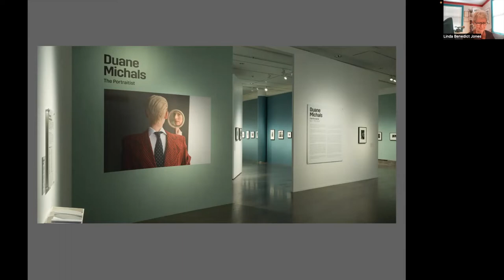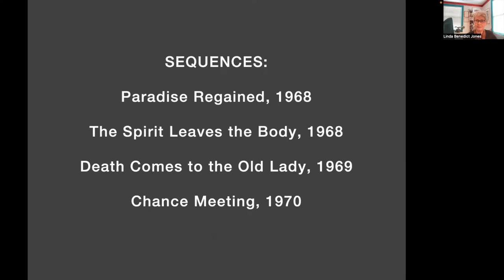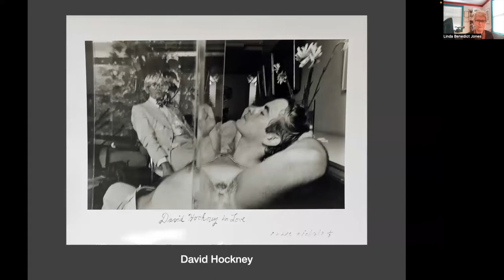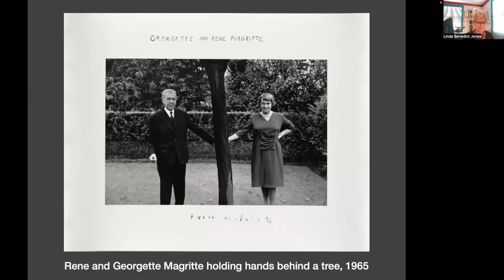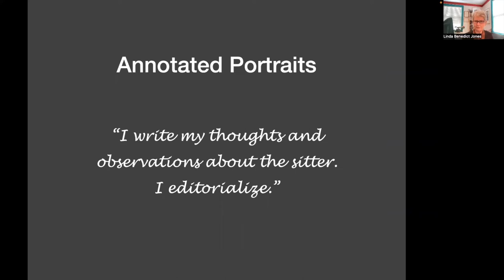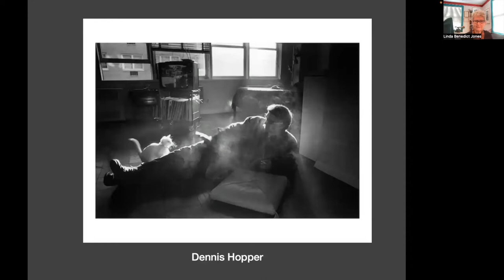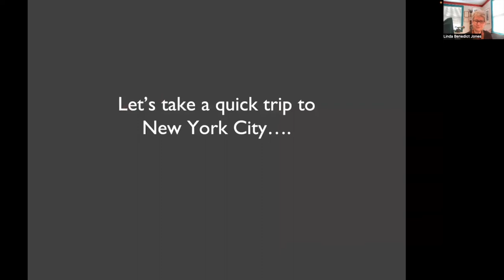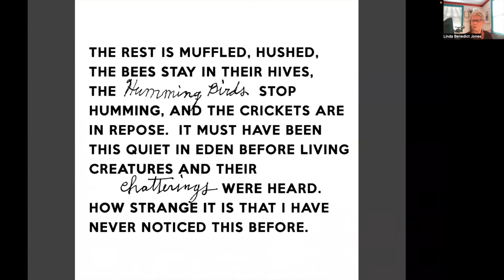Online lecture on Duane Michals by Linda Benedict Jones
In connection to the exhibition Duane Michals: The Portraitist at Hasselblad Center an online lecture with American curator and historian Linda Benedict-Jones. As the curator of the exhibition, she will tell you all about Duane Michals, his artistic practice, and multifaceted photographs.